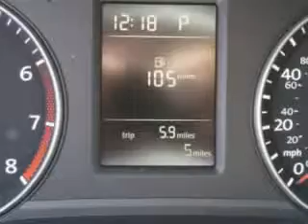2014 Volkswagen Passat Lunde's Peoria Volkswagen Phoenix, AZ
2014 Volkswagen Passat You will love this Candy White Volkswagen Passat Sedan, equipped with a 4 Cylinder engine and an automatic transmission. Enjoy an exceptional 34 miles to the gallon on this great car with features like Sirius Xm Satellite Radio, Halogen Headlights, Auxiliary Audio Input - Ipod, Electronic Stability Control, Anti-Theft Alarm System With Engine Immobilizer, Power Adjustable Lumbar Driver Seat, Exterior Mirrors With Integrated Turn Signals, Electronic Brakeforce Distribution, Speed Sensitive Central Locking Power Door Locks, Anti-Theft Alarm System, Emergency Braking Assist, Electric Power Steering, 8 Way Power Driver Seat, Heated Driver and Passenger Seating, and much more. Enjoy the drive and have peace of mind in this Volkswagen Passat. See us at Lunde's Peoria Volkswagen today!
MILES:      6
VIN:1VWAT7A39EC113171

Lunde's Peoria Volkswagen
8801 w Bell Road
Peoria, Arizona 85382